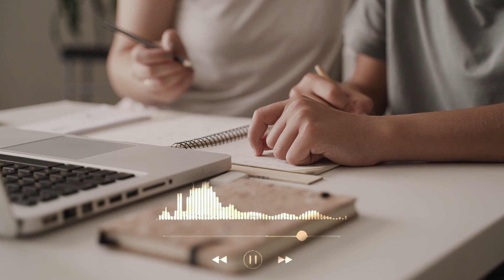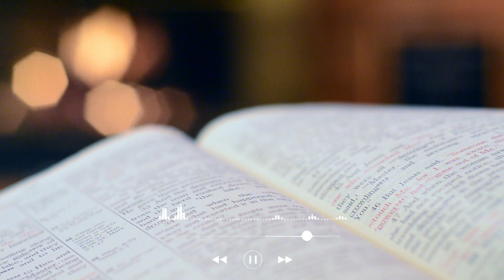Unlocking Longevity: 10 Laws of Youthfulness | wellbeing nutrition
Unlocking Longevity: 10 Laws of Youthfulness